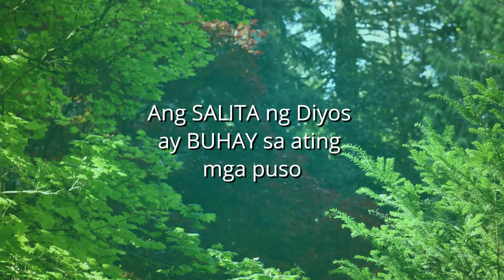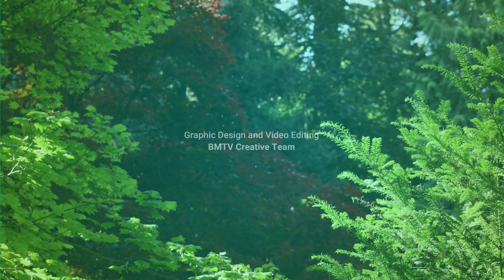BulayBuhay - 2022 July 19 Reflection by Sis Maru Bagaua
BatangMinorTV presents BulayBuhay - 2022 July 19 Reflection by Sis Maru Bagaua